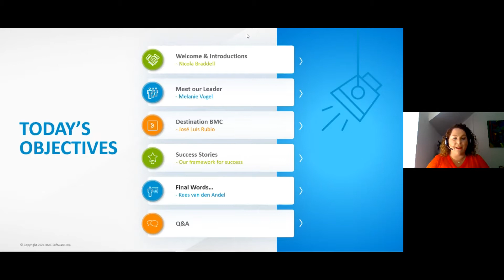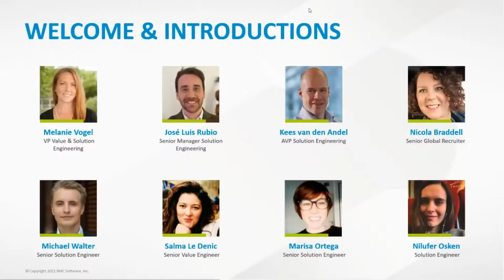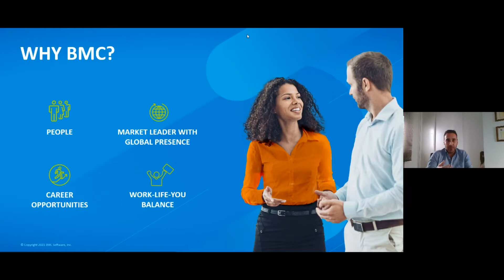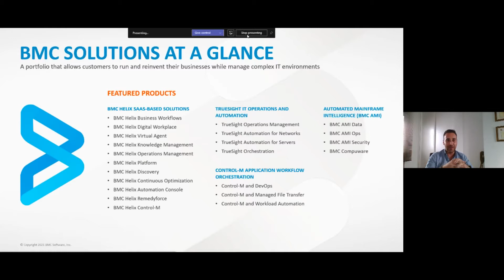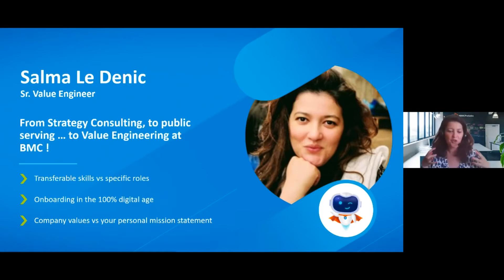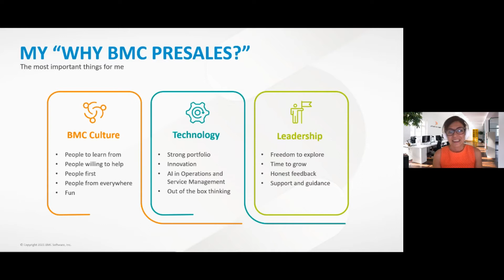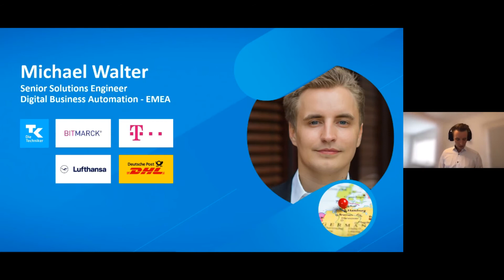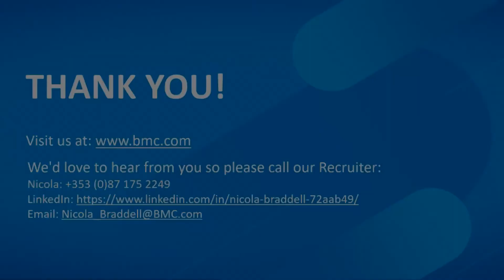Launch your Career with BMC Pre-Sales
Did you miss our webinar, Launch your Career with BMC Pre-Sales? Hear directly from our employees and managers as they share their insights and stories about why BMC is the place to accelerate your career. Watch the recording here.